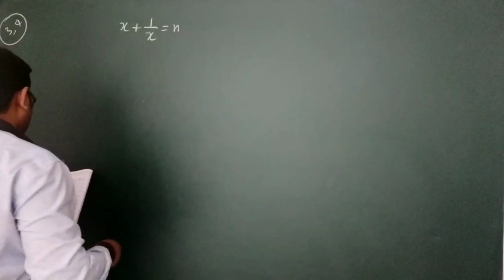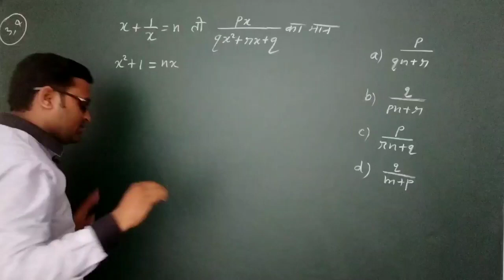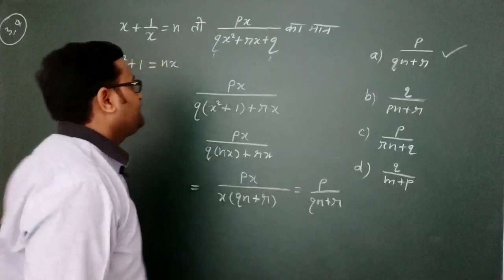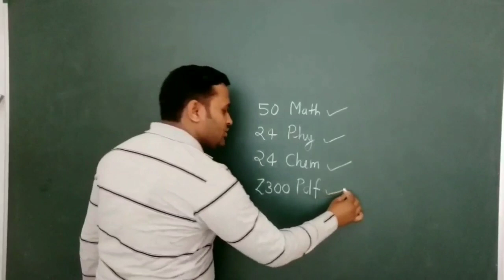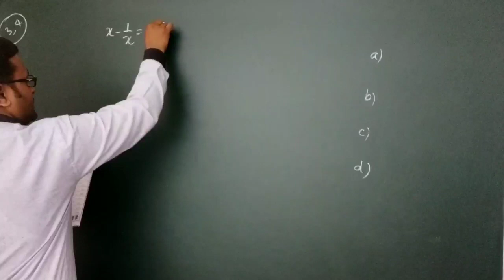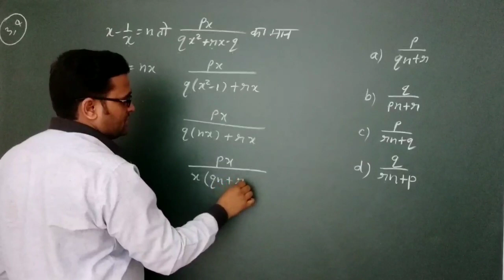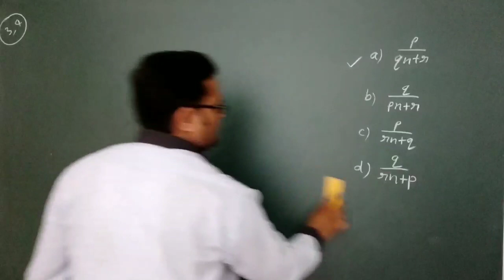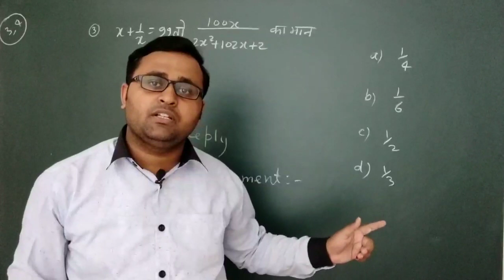polytechnic एंट्रेन्स exam 2020 || Up polytechnic entrances exam 2020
polytechnic eligibility,
polytechnic online,
polytechnic cet,
polytechnic syllabus,
polytechnic exam result,
up polytechnic,
polytechnic form,
polytechnic examination,
up polytechnic admission 2019,
polytechnic exam,
result polytechnic,
polytechnic 2019,
govt polytechnic,
polytechnic government,
polytechnic online registration,
polytechnic,